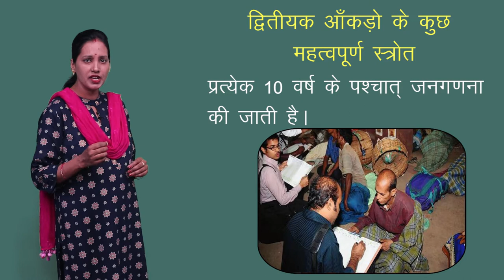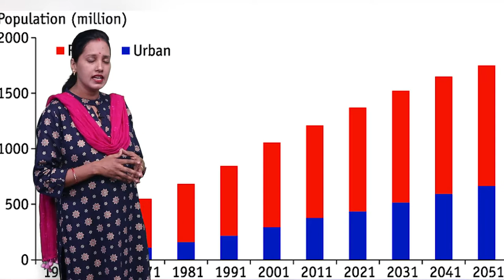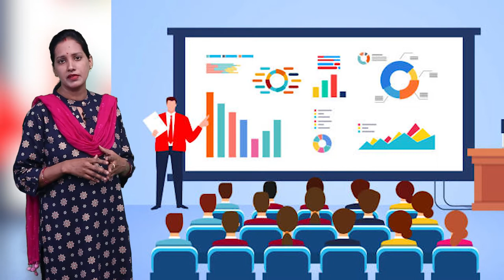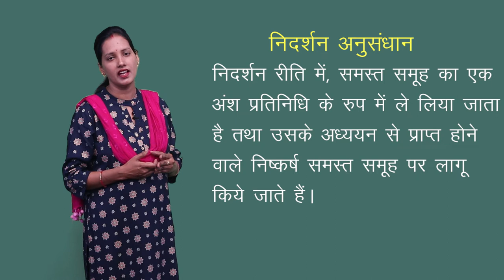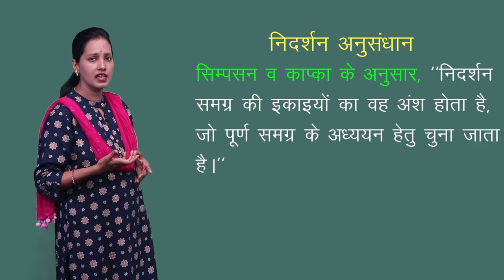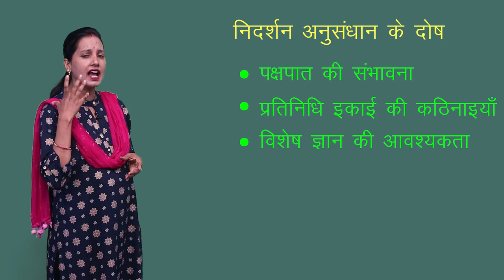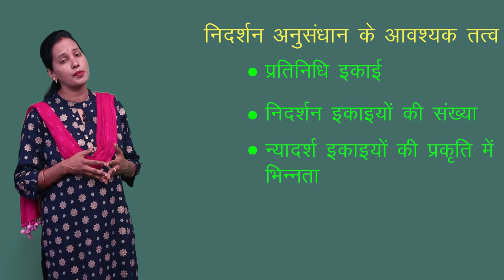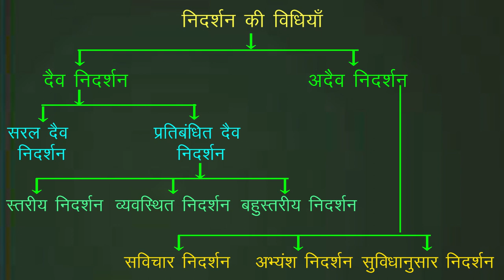CLASS 11th ECONOMICS | CHAPTER - SOME IMPORTANT SOURCE OF SECOUNDRY DATA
CLASS 11th ECONOMICS | CHAPTER - SOME IMPORTANT SOURCE OF SECOUNDRY DATA | द्वितीयक आँकड़ों के कुछ महत्वपूर्ण स्रोत | 1